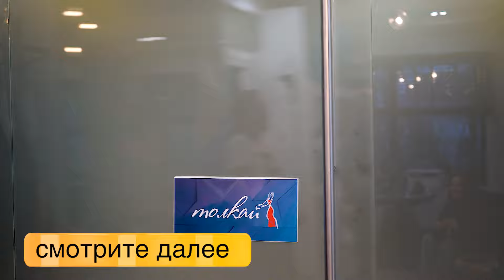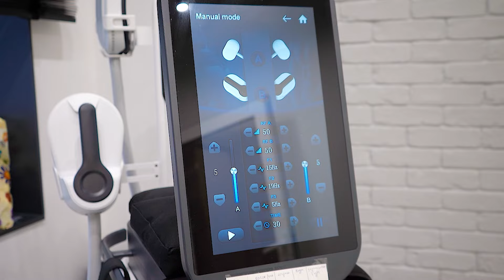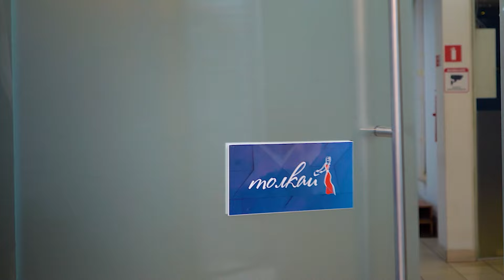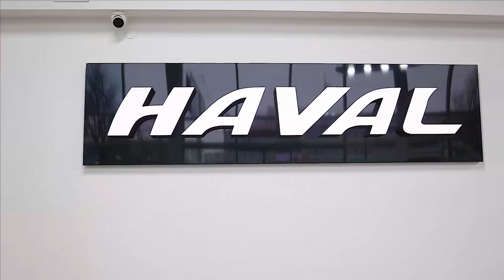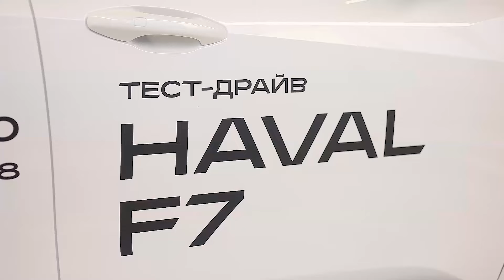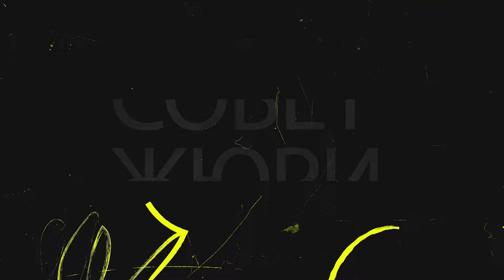6 серия 7 сезон